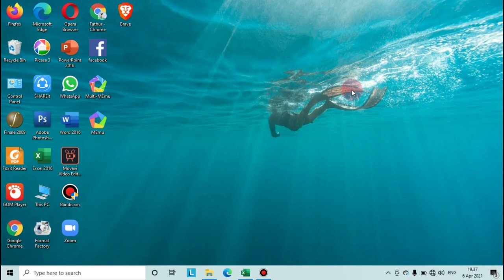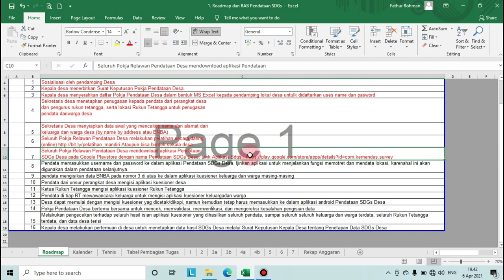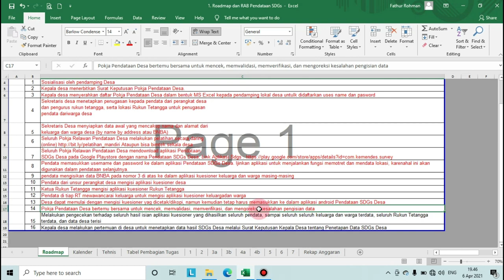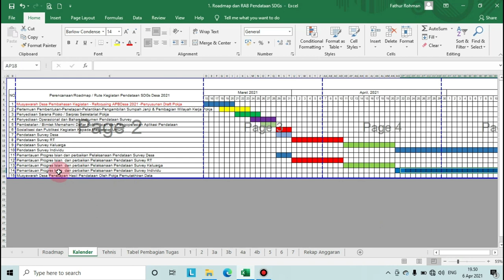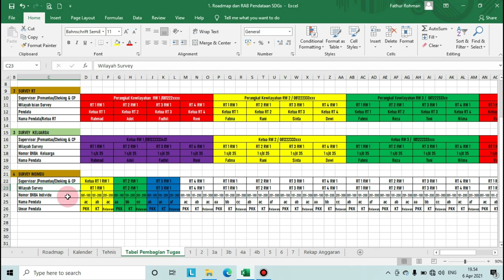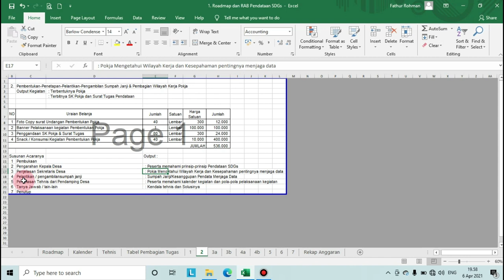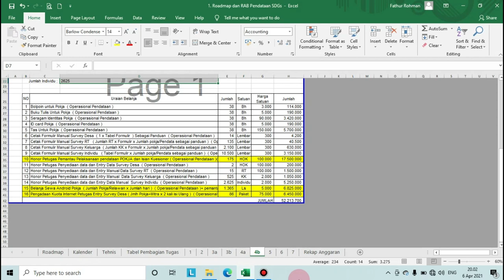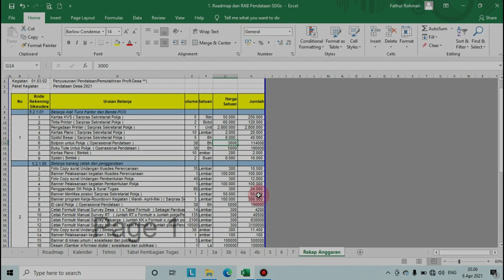Roadmap Perencanaan dan Pelaksanaan SDGs Desa